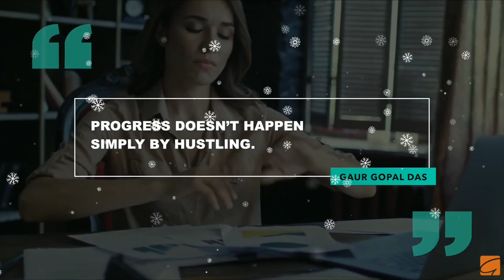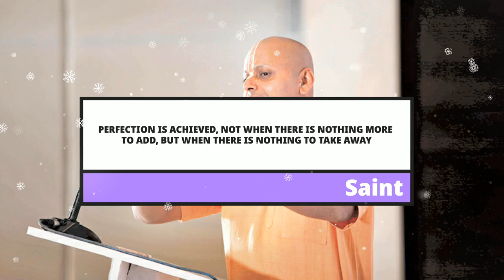Watch This To Know The Sure Shot Way To Be Successful | Gaur Gopal Das | BakoDhyanam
Crafting our success is an ongoing process that needs to be worked upon with careful attention and focus. Here's one aspect that should not be ignored.

Be Happy: Learn to enjoy every minute of your life. Be happy now. Don’t wait for something outside of yourself to make you happy in the future. Think how really precious is the time you have to spend, whether it’s at work or with your family. Every minute should be enjoyed and savored. Happiness is having a large, loving, caring, close-knit family in another city. f you look to others for fulfillment, you will never be fulfilled. If your happiness depends on money, you will never be happy with yourself. Be content with what you have; rejoice in the way things are. When you realize there is nothing lacking, the world belongs to you.

Wake Up: Every morning, when we wake up, we have twenty-four brand new hours to live. What a precious gift! We have the capacity to live in a way that these twenty-four hours will bring peace, joy, and happiness to ourselves and others. Positive thinking sees the invisible, feels the intangible, and can achieve the impossible.

Life: Your time is limited, so don’t waste it living someone else’s life. Don’t be trapped by dogma – which is living with the results of other people’s thinking. The unexamined life is not worth living. Everybody wants to be famous, but nobody wants to do the work. I live by that. You grind hard so you can play hard. At the end of the day, you put all the work in, and eventually it’ll pay off. It could be in a year, it could be in 30 years. Eventually, your hard work will pay off. I like criticism. It makes you strong.

Basic Things are the Most Important Things in Our Life:
1. Education is a Necessity.
2. Having Goals in Life.
3. Hard Work.
4. Power of Determination.
5. Friendship.
6. Family – The Best Gift.
7. Health is Everything.
8. Helping Others.
9. Time is Money.
10. Presenting a Token of Gratitude.
11. Entertainment.
12. Timely Rest and Enough Sleep.
13. Self- Confidence.
14. Smile.
15. Inner Happiness.
16. Life Purpose.
17. Your Passion for this purpose.
18. You. Yes, you, yourself.
19. Good memories to live by.
20. Be Real.